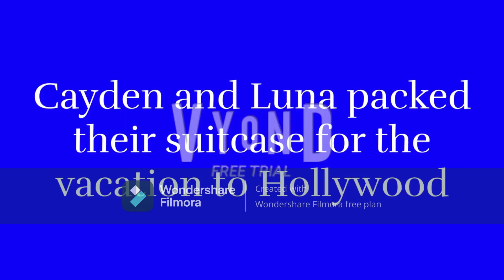The Best besties Special: Hollywood Brigades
Credit to @nicoknox2395 for the animation sequence, voice lines, and Character Design